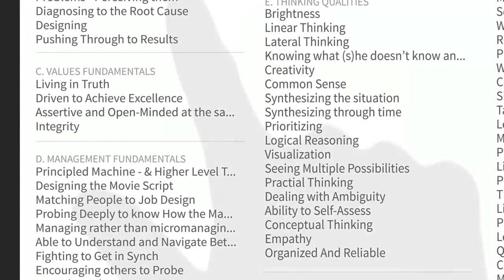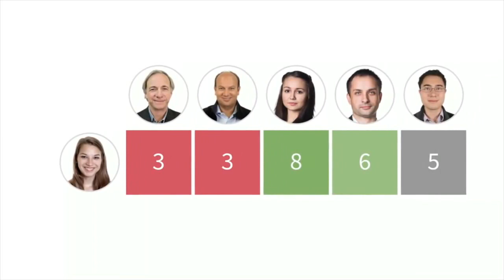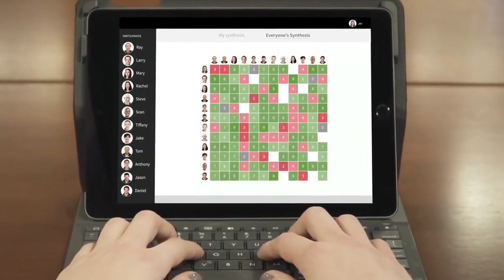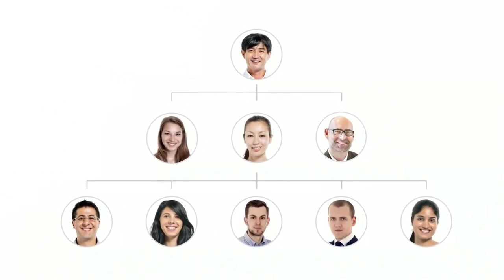The Genius of Ray Dalio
From Ted Talks